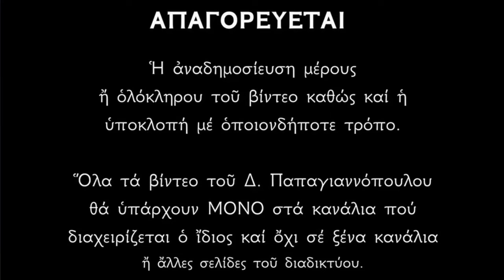🌸 4 Ιουνίου - Βίος Αγίων Μητροφάνους και Μάρθας και Μαρίας αδελφών του Λαζάρου | Παπαγιαννόπουλος